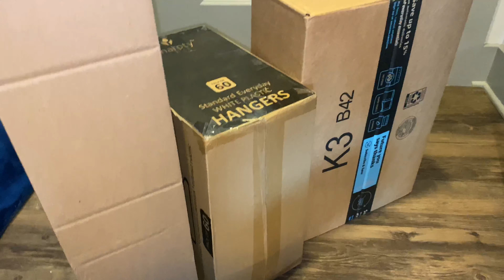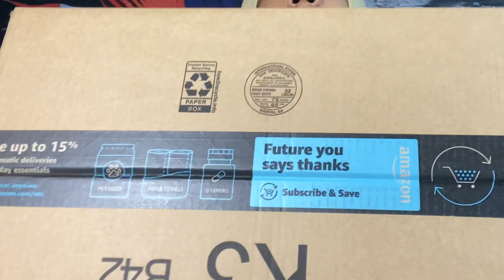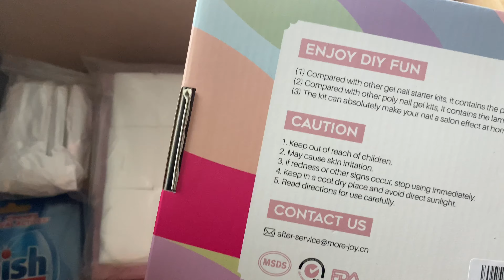Amazon Package Unboxing | I Got My First Nail Kit! *Excited*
I decided to start doing my own nails✨